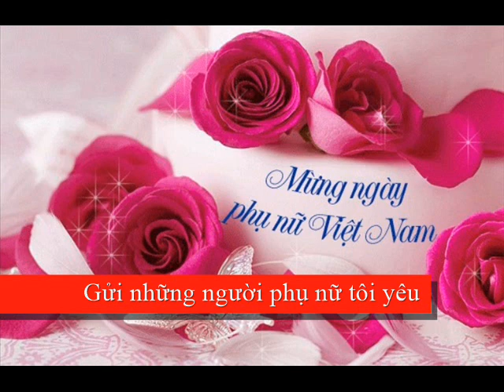Gửi những người phụ nữ tôi yêu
Singer : Kiên Xù  ft  Quang Huy

Record by My Phone  :)

Hát tặng nhân ngày phụ nữ VN 20-10